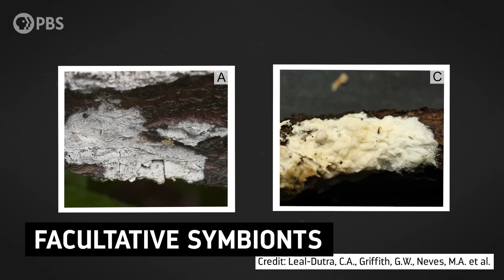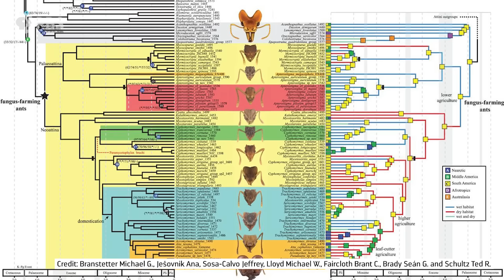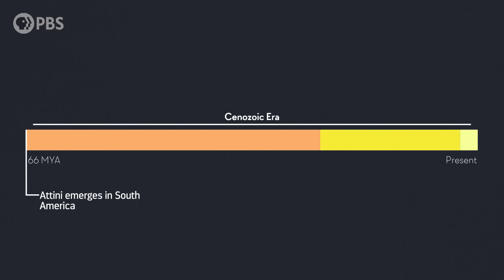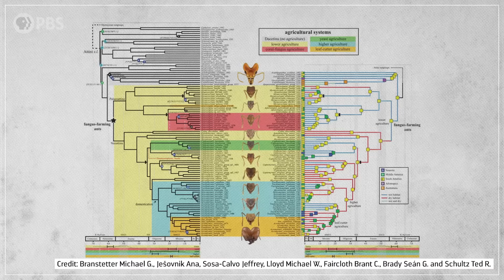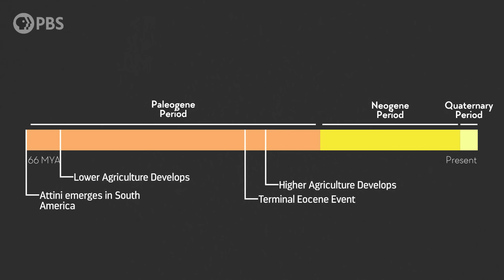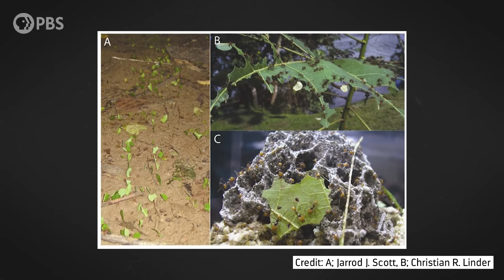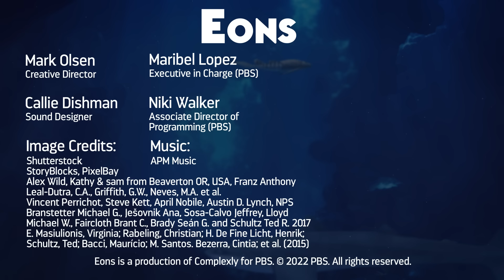When Ants Domesticated Fungi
While we’ve been farming for around 10,000 to 12,000 years, the ancestors of ants have been doing it for around 60 million years. So when, and how, and why did ants start … farming?

Thanks to Franz Anthony for the excellent ant reconstruction featured in this episode!